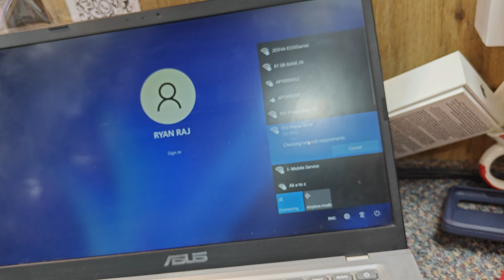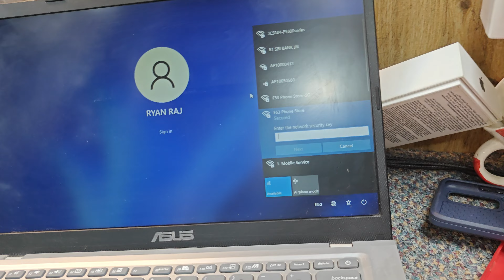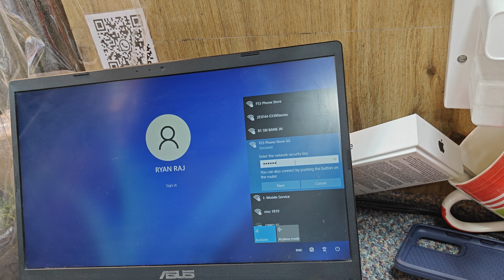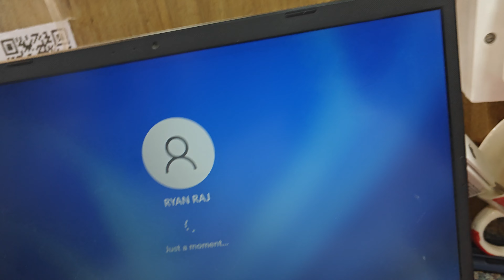ASUS LAPTOP CELERON PROSSER 4GB RAM 256GB SSD RS 11000.